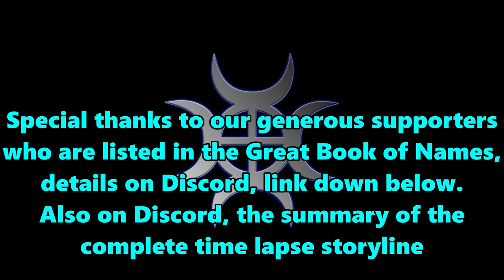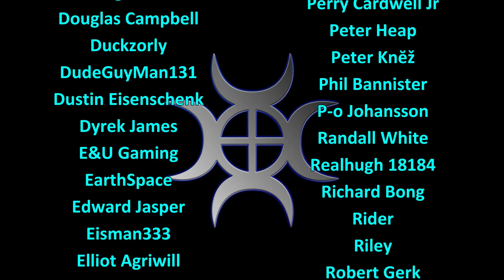FS22 Timelapse, Połowa #15: Working The Grass Fields!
Połowa in Poland has some wide open spaces that are perfect for building up our arable and root crop empire!

Muck spreading on the grass fields after making some hay, the cows and the grass are all being fed now!

Music
Track 1

▽ Follow Stahl!